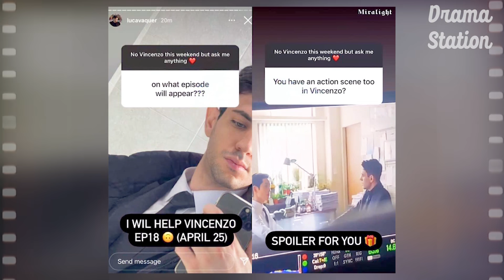VINCENZO EPISODE 18 SUB INDO/ENG | MASIH HIDUP DISELAMATKAN LUCA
Vincenzo Episode 18 SUB INDO SUB ENG
Drama Korea terbaru Song Joong-Ki,
Vincenzo Casano ( Song Joong-Ki ). Dia adalah seorang pengacara, yang bekerja untuk Mafia sebagai seorang consigliere. Karena perang antar kelompok mafia, dia melarikan diri ke Korea Selatan. Di Korea Selatan, dia terlibat dengan Pengacara Hong Cha-Young ( Jeon Yeo-Bin )

Sinopsis Vincenzo Episode 18
Pada usia 7 tahun, Park Joo-Hyeong pergi ke Italia setelah dia diadopsi. Dia sekarang sudah dewasa dan memiliki nama Vincenzo Casano ( Song Joong-Ki ). Dia adalah seorang pengacara, yang bekerja untuk Mafia sebagai seorang consigliere. Karena perang antar kelompok mafia, dia melarikan diri ke Korea Selatan.
Vincenzo Episode 18, Vincenzo Eps 18
 Di Korea Selatan, dia terlibat dengan Pengacara Hong Cha-Young ( Jeon Yeo-Bin ). Dia adalah tipe pengacara yang akan melakukan apa saja untuk memenangkan kasus. Vincenzo Casano jatuh cinta padanya. Dia juga mencapai keadilan sosial dengan caranya sendiri.

Profil Drama Vincenzo
Drama: Vincenzo
Romanisasi yang direvisi: Vincenzo
Hangul: 빈센조
Sutradara: Kim Hee-Won
Penulis: Park Jae-Bum
Jaringan: tvN
Semua episode:
Tanggal Rilis: 20 Februari 2021 -
Durasi: Sat. & Matahari. 21:00
Bahasa: Korea